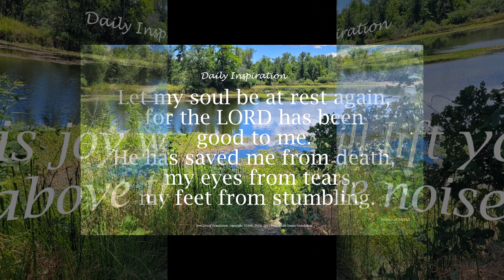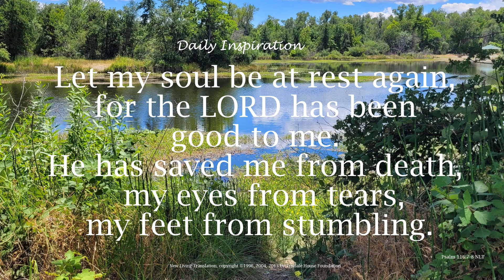One Minute Devotional -- Psalm 116:7-8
Your daily devotional to feed your faith, to tap into Jesus and Father God.

Great way to start your day focused on Him!

Psalm 116 talks about the God who cares, the God who listens, the God who saves...and the God who is good...all the time.  May your meditation on His word bring you deep abiding peace.